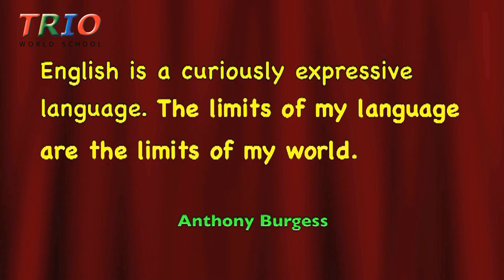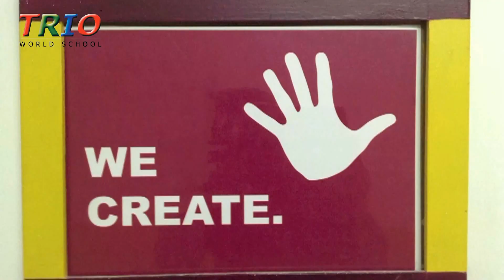i pad program at Trio World Academy Bangalore | Best technology in School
i pad is use as a powerful creative tool at our school.It enables opportunities to create individual learning experiences.
It is used as a tool to support learning experiences . We still use books and note book in the classroom.
Trio World Academy is awarded by Digital Learning Magazine as Best School of India in 2014.